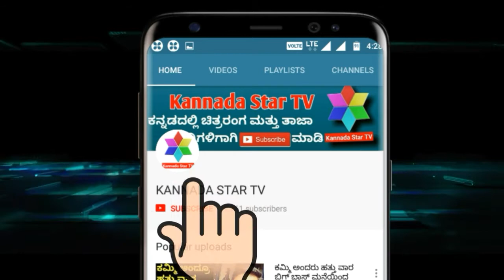ಚಾಲೆಂಜಿಂಗ್ ಸ್ಟಾರ್ ದರ್ಶನ್ ರ ಯಶಸ್ಸಿನ ಮಾತುಗಳು | challenging star Darshan | Kannada Star Tv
ಚಾಲೆಂಜಿಂಗ್ ಸ್ಟಾರ್ ದರ್ಶನ್ ರ ಯಶಸ್ಸಿನ ಮಾತುಗಳು | challenging star Darshan speaking about his success and  suggest youths

ಈ ವಿಡಿಯೋಗೆ ಇಷ್ಟವಾದರೆ ಒಂದು ಲೈಕ್ ಮಾಡಿ ಹಾಗೂ ಮರೆಯದೇ ನಿಮ್ಮ ಅಭಿಪ್ರಾಯಗಳನ್ನು ಕಾಮೆಂಟ್ ಬಾಕ್ಸ್ ನಲ್ಲಿ ತಿಳಿಸಿ ಇದೇ ರೀತಿಯ ಬೇರೆ ಬೇರೆ ವಿಡಿಯೊಗಳಿಗೆ ನಮ್ಮ ಕನ್ನಡ ಸ್ಟಾರ್ ಟಿವಿ ಯೂಟ್ಯೂಬ್ ಚಾನೆಲ್ಗೆ ಮರೆಯದೆ ಸಬ್ಸ್ಕ್ರೈಬ್ ಮಾಡಿ